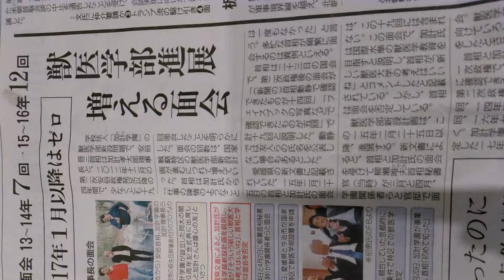2018年5月27日